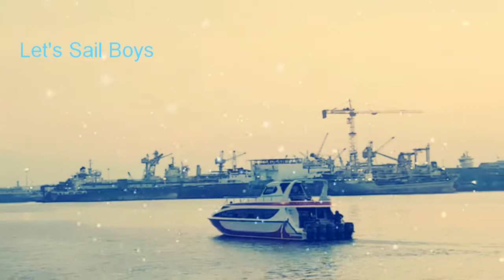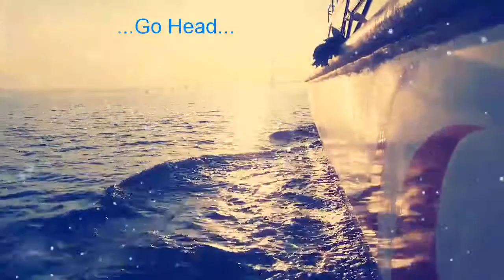Launching JS 1843 - 70 Pax by Javaneseboat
Passanger Boat 70 Penumpang 5 x 250 HP Yamaha 4 Stroke
Kapal Penumpang 18 meter boat by javaneseboat
Fiberglass Passanger boat 70 person capacity.
Lenght : 18.00 meter.
Beam  : 04.30 meter.
Engine : 5 x 250 HP Yamaha 4 Stroke